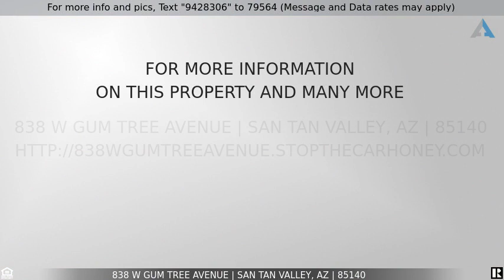Priced at $385,900 - 838 W GUM TREE Avenue, San Tan Valley, AZ 85140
838 Gum Tree Ave

Beautiful, 4 bed/3 full bath home in San Tan Valley.  This newly build home has many upgraded features, which includes but not limited to, granite counter tops, large kitchen sink, walk in pantry, spacious master bedroom with large walk in closet, guest bedroom with full bath and walk in closet, ceiling fans in every room, surround sound, great curb side appeal with a paver driveway, 3.5 car garage, and RV gate, and a relaxing backyard with gorgeous pool.  Come and see today you won't be disappointed.